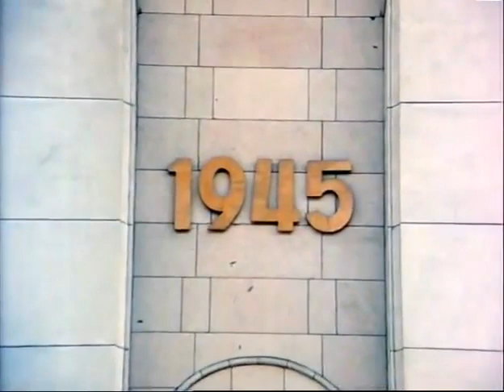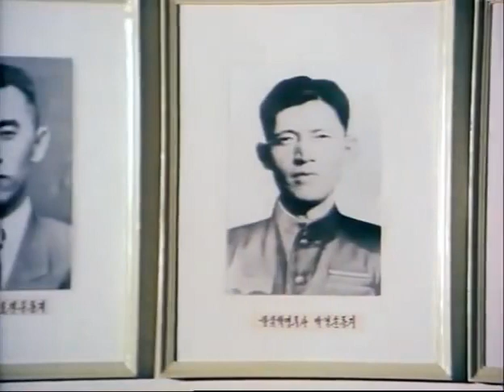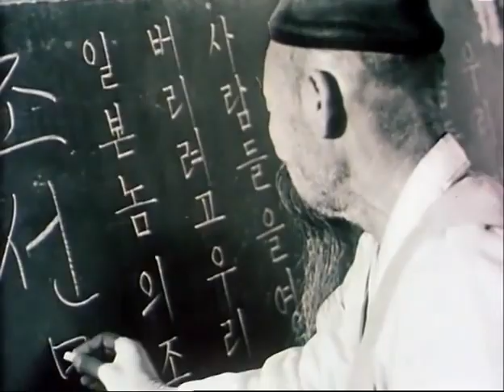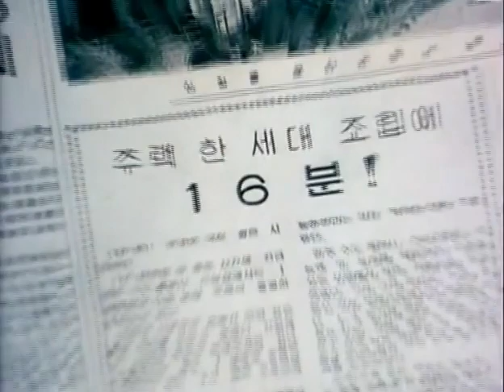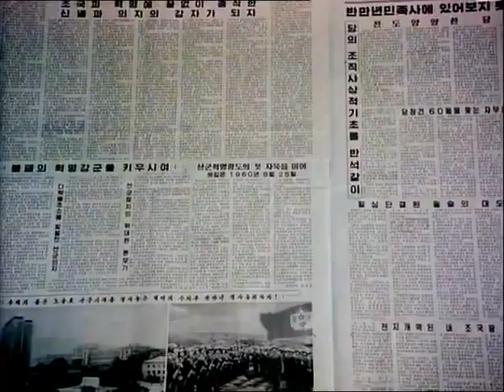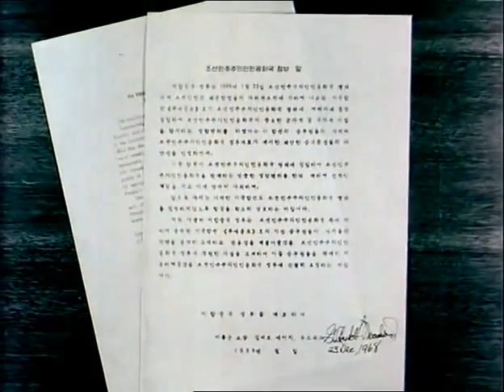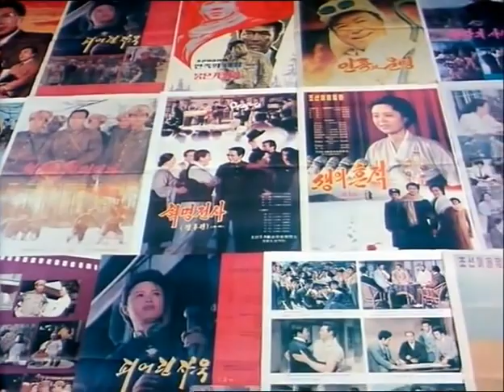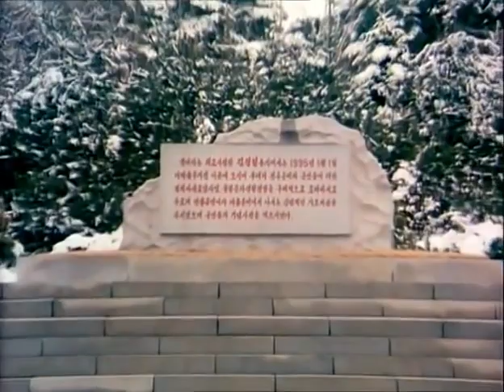Korea Glorified by Songun (DPRK Documentary, English)